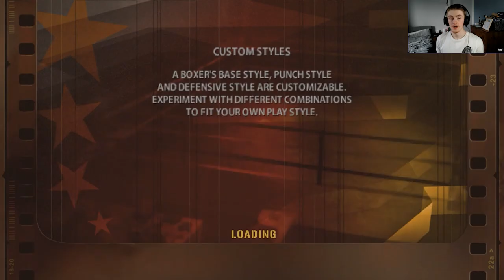Is THIS the BEST Fight Night game ever made?! - Roy Jones JR vs Ali!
Boxing Game 2020 / Boxing Game 2021 / All ESBC News /
ESBC NEWS